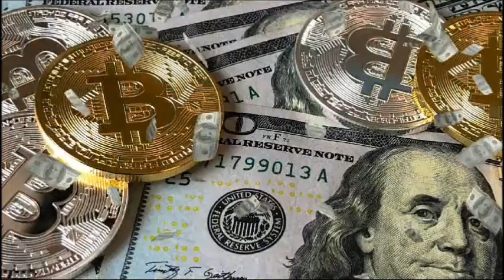Разважаючы над тым, што вы хочаце, на працягу 20 хвілін кожны дзень, вы можаце дасягнуць жаданага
Спачатку вы павінны цалкам паверыць, што я магу атрымаць грошы ці тое, што вы хочаце, потым вы павінны думаць, што вы дасягнулі таго, чаго хочаце.Калі вы будзеце выконваць гэту практыку штодня, асабліва перад сном, адбудзецца тое, што вы думаеце. Заставайцеся шчаслівымі. Калі ласка, падпішыцеся на мой канал...